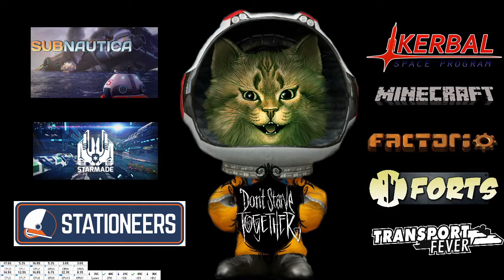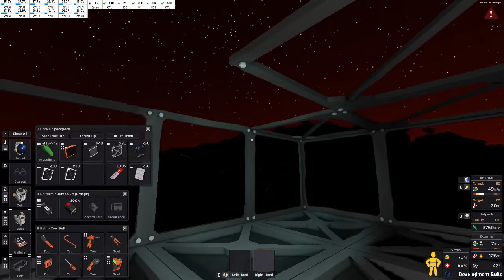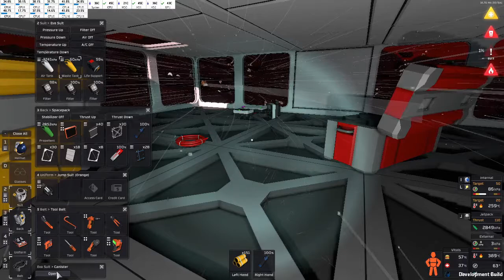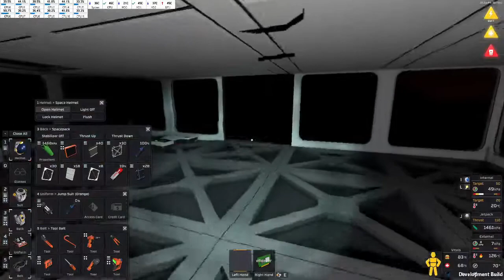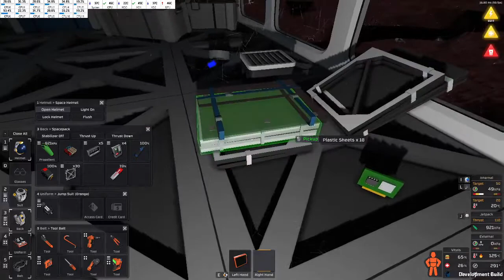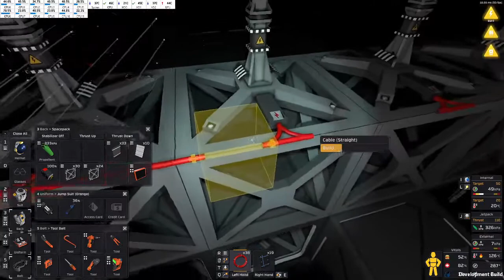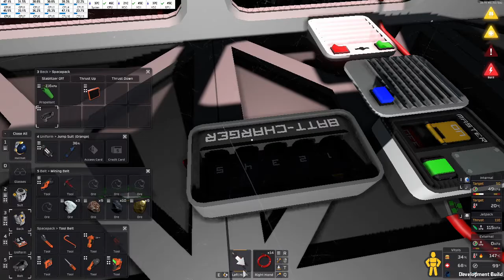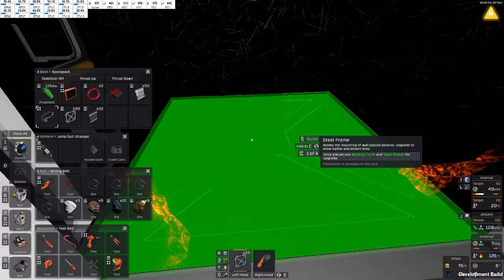Stationeers Vulcan Hard Mode S1E1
New stationeers series on Vulcan.
Game mode is hard (Stationeers), Game start condition overhaul mod by me, so basic suit and tools start. And for the first time in stationeers, we include an element of chance every hour.